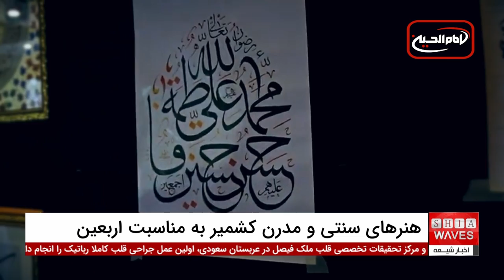نمایشگاه مشق اربعین در کشمیر: ترکیبی از هنر سنتی و مدرن برای بزرگداشت امام حسین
نمایشگاه مشق اربعین؛ تجلی هنر برای بزرگداشت امام حسین علیه السلام نمایشگاه بین‌المللی "مشق اربعین" در کشمیر، با هدف بزرگداشت اربعین حسینی، به عنوان یک رویداد هنری برجسته و سالانه، فرصتی برای هنرمندان از سراسر جهان فراهم آورده است تا ارادت و عشق خود به امام حسین را از طریق هنرهای تجسمی، خوشنویسی و عکاسی به نمایش بگذارند.
 این نمایشگاه که هر ساله با آغاز ماه صفر در مرکز هنرهای کشمیر برگزار می‌شود، با حضور هنرمندان بین‌المللی، مفاهیم مرتبط با اربعین و عاشورا را از طریق هنرهای متنوع به تصویر می‌کشد. "نمایشگاه مشق اربعین" به چهار بخش اصلی خوشنویسی، هنرهای تجسمی، عکاسی و شعر تقسیم شده و با استفاده از تکنیک‌های مدرن و سنتی، احساسات عمیق بازدیدکنندگان را برمی‌انگیزد.

نوآوری و معنویت در نمایشگاه مشق اربعین کشمیر نمایشگاه "مشق اربعین" امسال با استفاده از فناوری‌های نوین مانند هوش مصنوعی در بخش عکاسی، توجه ویژه‌ای به خود جلب کرده است. هنرمندان با استفاده از این فناوری، تصاویری نوآورانه از مفاهیم عاشورایی خلق کرده‌اند که بازتابی از تغییر احساسات و درک مفاهیم عاشورا در دنیای مدرن است.
 این نمایشگاه، علاوه بر یادآوری وقایع کربلا، بر تجربیات و احساسات زائران اربعین در دنیای امروز نیز تمرکز دارد و به‌عنوان پلی بین گذشته و حال، مخاطبان را به تأمل در مورد ارتباط معنوی با امام حسین و حادثه کربلا دعوت می‌کند. "نمایشگاه مشق اربعین" در کشمیر، با ترکیب هنرهای سنتی و مدرن، به یک تجربه منحصر به فرد برای بزرگداشت اربعین حسینی تبدیل شده است.

00:00 - افتتاح دوازدهمین دوره نمایشگاه بین‌المللی هنرهای تجسمی مشق اربعین
00:15 - هدف از برگزاری نمایشگاه؛ بزرگداشت اربعین حسینی
00:29 - حضور هنرمندان بین‌المللی و خلق آثار هنری متنوع
00:47 - به تصویر کشیدن مفاهیم مرتبط با اربعین و عاشورا
01:02 - فرصت ایجاد شده برای هنرمندان به منظور تبیین مفاهیم سوگواری برای امام حسین علیه السلام
01:25 - استفاده از هنر به‌عنوان ابزاری برای ابراز ماتم و اندوه
01:47 - تقسیم‌بندی نمایشگاه به چهار بخش خوشنویسی، هنرهای تجسمی، عکاسی و شعر
02:02 - استفاده از فناوری هوش مصنوعی در خلق تصاویر نوآورانه عاشورایی
02:40 - تمرکز بر تجربیات و احساسات زائران اربعین در دنیای امروز
03:03 - تشویق به تأمل در مورد ارتباط معنوی با امام حسین علیه السلام و حادثه کربلا
ویدیوهای مرتبط